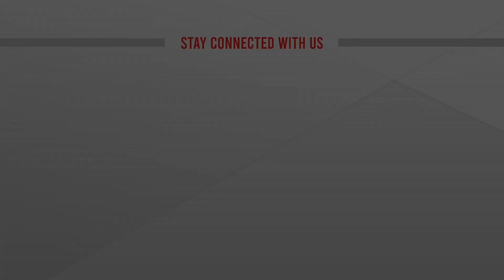গাইবান্ধা ৫ আসনের উপ নির্বাচনে ভোটগ্রহণ চলছে | Gaibandha Election | ATN News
গাইবান্ধা ৫ আসনের উপ নির্বাচনে ভোটগ্রহণ চলছে | Gaibandha Election | ATN News | bangla news |  bangladesh news | latest bangla  news | latest news | top bangla news